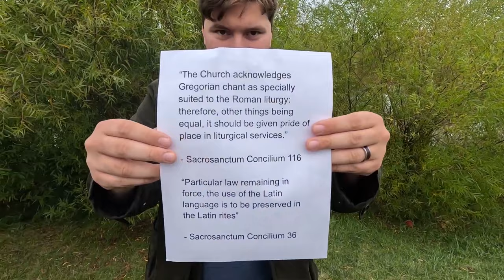5 Things I LOVE About The Novus Ordo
It’s clear that the Novus Ordo is the best liturgy the Church has ever used. And today, I wanted to take a brief moment to look at the 5 things that I love the most about the Novus Ordo.

All jokes aside, because of the crazy landscape that surrounds these issues, I feel obligated to say a few things. 1: The Novus Ordo is completely valid. I'm just pointing out that the way it’s done today is very goofy. 2: You still have an obligation to go to Mass on Sunday if all you can get to is a NO. I actually have to attend the Novus Ordo almost every single week. 3: The NO as it’s written is not that bad at all. The thing I’m criticizing is when priests and congregations go rogue and start “going off script,” so to speak.